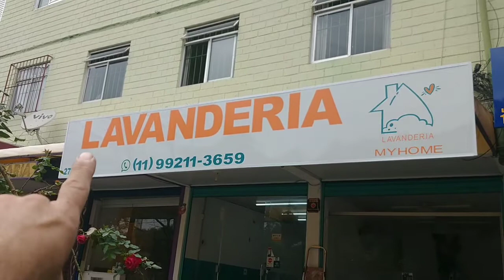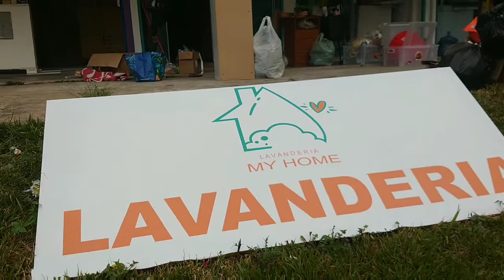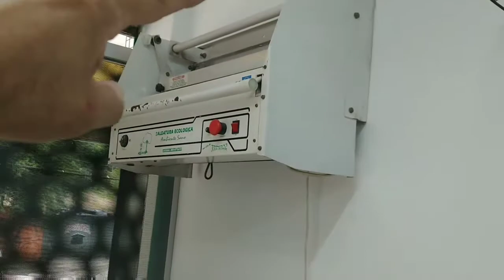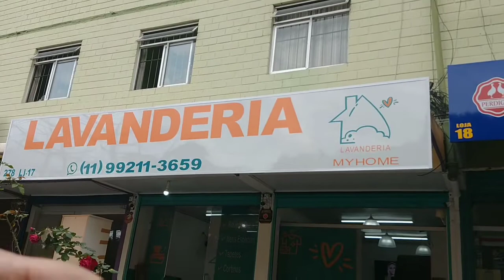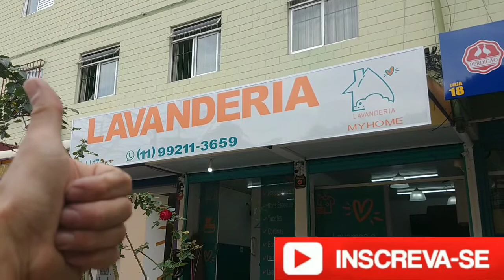Alguns Serviços do Marido de Aluguel, Lavanderia My Home Carapicuíba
Nessa Lavanderia My Home em Carapicuíba o proprietário mudou de espaço e me contratou para desmontar, desinstalar e depois montar e instalar tudo que foce necessário no local novo.

Então esse é tbm alguns dos serviços do marido de aluguel

A Lavanderia My Home atende as regiões de Carapicuíba, Barueri, Jandira, Osasco e Granja Viana.
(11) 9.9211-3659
Av. Amazonas, 278 Loja 17 Carapicuíba